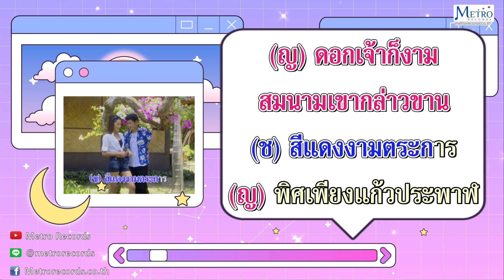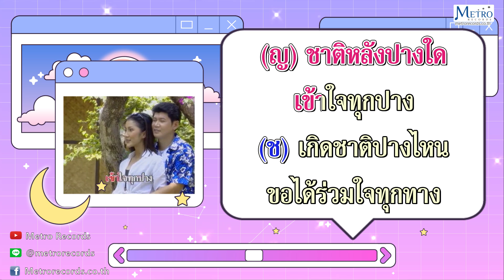ปาริชาต - ชรัมภ์ เทพชัย - อุมาพร บัวผึ้ง (Official Master) KARAOKE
เพลง : ปาริชาต
ศิลปิน : ชรัมภ์ เทพชัย - อุมาพร บัวผึ้ง
คำร้อง / ทำนอง : แก้ว อัจฉริยะกุล / เอื้อ สุนทรสนาน
อัลบั้ม : สานตำนานสุนทราภรณ์ ชุดที่ 30

    ช. กลิ่นล่องลมมาหอมปาริชาตสวรรค์ (ฮัม...)
กลิ่นเจ้าเท่านั้นสัมพันธ์ชาติที่ผ่าน (ฮัม...)
ดอกเจ้าก็งาม สมนามเขากล่าวขาน
ญ.สีแดงงามตระการ
ช. พิศเพียงแก้วประพาฬ
พ. ดอกไม้วิมานสุขาวดี
ญ.กลิ่นเจ้าล่องลม พลิ้วพรมมาแห่งนี้ (ฮัม...)
กลิ่นเจ้ายวนยีฤดีให้ป่วนปั่น (ฮัม...)
กลิ่นเจ้าดลใจโน้มในฤทัยฝัน
ช. ภพชาติแต่เบื้องบรรพ์
ญ.นึกได้โดยฉับพลัน
พ. กลิ่นทิพย์ผูกพัน สวรรค์ดลใจ
ช. โอปาริชาตเอย ชื่นเชยชีวิตให้
ญ.ชาติหลังปางใด (ฮัม...) เข้าใจทุกปาง
ช. เกิดชาติปางไหน (ฮัม...) ขอได้ร่วมใจทุกทาง
ญ.ปางรักร่วมใจไม่จืดจาง ปางร้างไม่จางเลย
ช. ศักดิ์สิทธิ์หนักหนาโอปาริชาติเอย (ฮัม...)
กลิ่นเจ้ารำเพยชิดเชยไม่ขาดกลิ่น (ฮัม...)
พ. เจ้าอยู่เมืองแมน มิใช่ของแดนดิน
สมบัติวิมานชื่นบานประทิน มิใช่ของชาวแผ่นดิน...ชม...เชย.